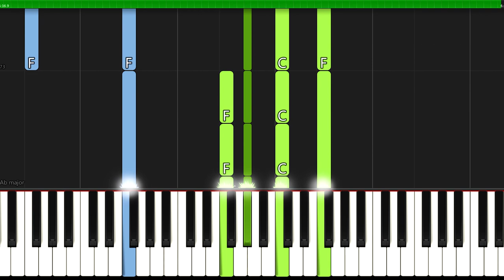Ave Maria - Caccini I MEDIUM Piano Tutorial I Sheet Music PDF for Intermediate Pianists I SLOW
♫ SHEET ► 🎹 SLOW ▶ 4:08

▬▬▬▬▬▬▬▬▬▬▬▬▬▬ஜ▬▬▬▬▬▬▬▬▬▬▬▬▬▬
✅ Great arrangements of famous songs: